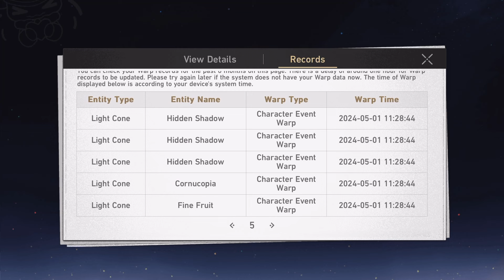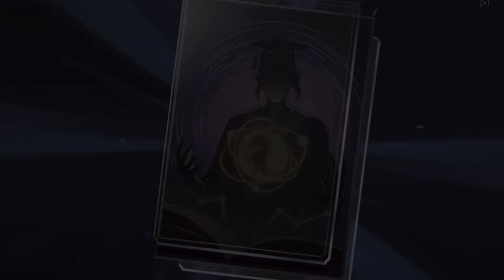[HONKAI STAR RAIL] SAVE A HORSE! RIDE A COWBOY! [BOOTHILL PULLS!]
Wanna ride a cowboy with me?